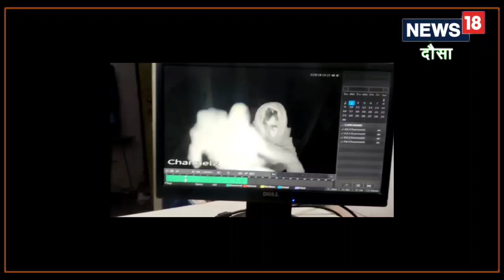Crime News : गैस एजेंसी कार्यालय का ताला तोड़कर 5 लाख की नकदी चोरी करने वाला गिरफ्तार, ऐसे आया पकड़ मे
गैस एजेंसी के कार्यालय से 5 लाख रुपए से अधिक की नकदी चोरी करने वाले आरोपी को जयपुर से गिरफ्तार किया है. पुलिस ने काबलेश्वर गांव के रहने वाले आरोपी लोकेश शर्मा को गिरफ्तार किया है.